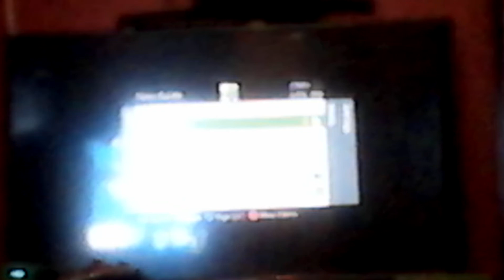my world ep 2